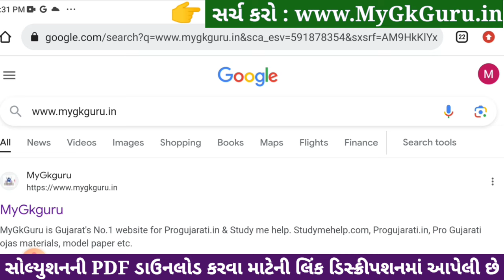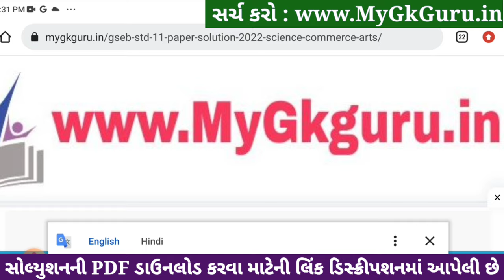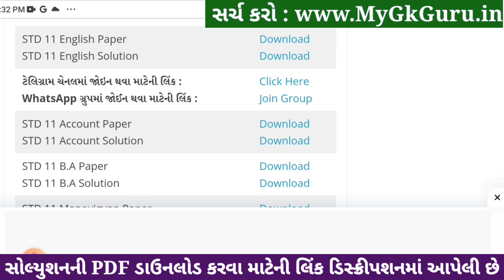Std 11 english ekam kasoti paper solution december 2023, std 11 english ekam kasoti solution 2023